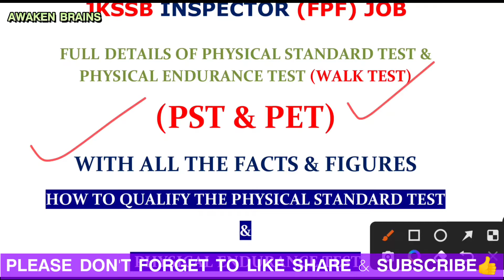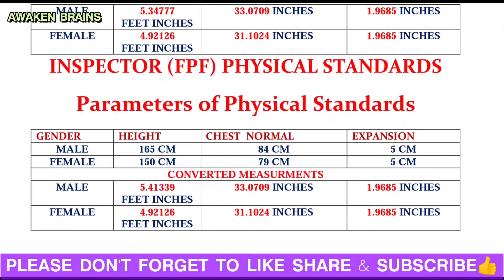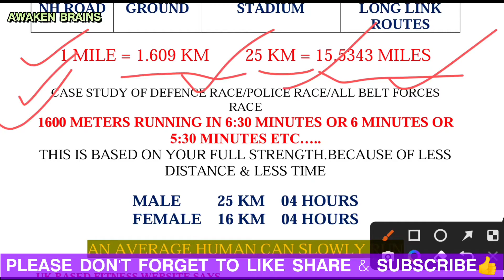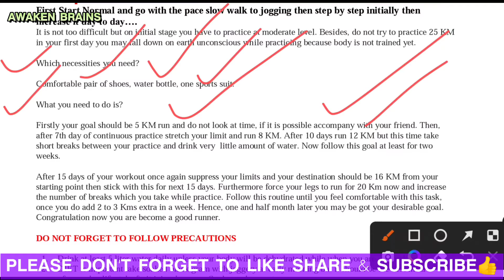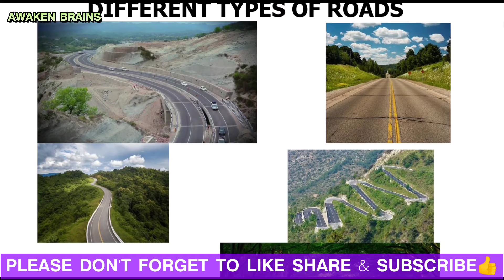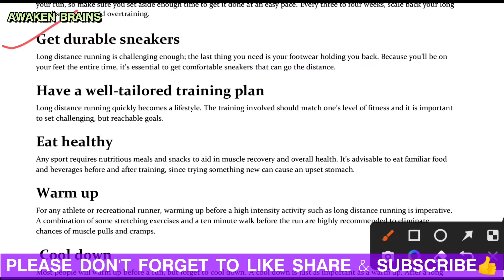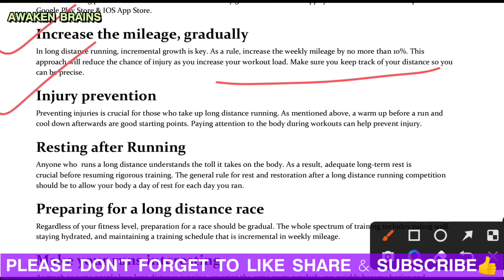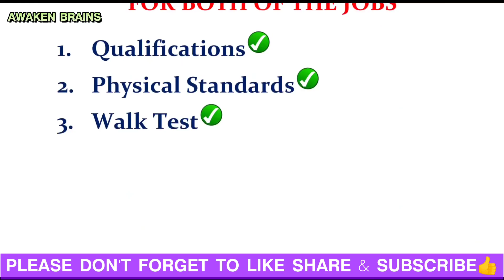JKSSB||FORESTER AND INSPECTOR (FPF) PHYSICAL STANDARD TEST AND WALK TEST||PST/PET/WALK TEST||DETAILS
Are you preparing for Jkssb Election Assistant & Patwari Jobs || And Searching for Urdu Paper Descriptive Booklet || Here is the end of your Search🔍 🔍⬇⬇

Please Download the Full Urdu Booklet for
Jkssb Patwari and Election Assistant👇

The Urdu Booklet for JKSSB Patwari and Election Assistant Jobs || A Comprehensive Urdu Booklet for JKSSB Patwari and Election Assistant Jobs Descriptive Exam Based on Official Syllabus and this book will give you an idea about how the question paper will be asked and how you will attempt it.
Click on the Link 🔗Below and Download the E-Book of Urdu for Patwari and Election Assistant 👇👇👇👇👇👇

JKSSB||FORESTER AND INSPECTOR (FPF) PHYSICAL STANDARD TEST AND PHYSICAL ENDURANCE TEST ||WALK TEST||PST/PET/WALK TEST||COMPLETE DETAILS ||👍

Thankyou so much for connecting with@Awaken Brains

Please watch these videos to get complete insight & information about both of these jobs

Thanks

Forester & Inspector Forest Protection Force
Physical Standard Test + Walk Test Pdf

Join our Telegram Channel {Awaken Brains}